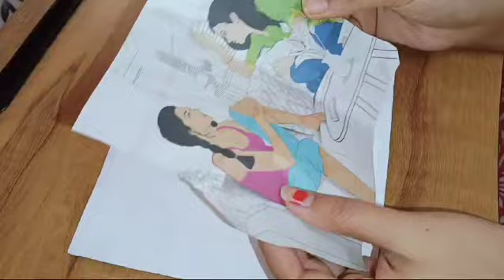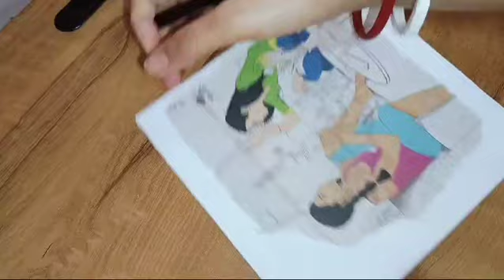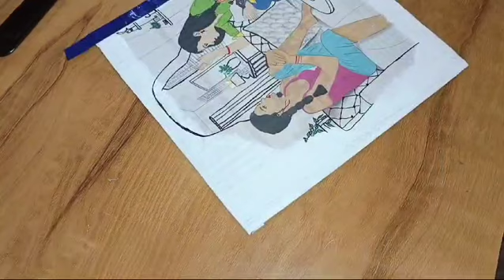DIY Wall-Hanging From Newspaper/Re-Use Craft 💡 Idea/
The Crafts Experiment "Arts all the way"

Hi friends,
This is ritwika here

Need metrial:-
1. Newspaper
2. Glue
3. Scissors
4. Scail
5. Cutter
6. Ribbon / Colouring Tape

 Easily at Home, DIY Ideas Jute Jewellery Making Tutorial Durgapuja Special has been shown in this video. How to make jute base easily at home is also shown in this video. You can easily make this type of jewellery with this diy idea and can easily make this type jute jewellery by following the way I made it. So, it's time to get creative with this amazing crafts and ideas. In this video I show you some easy step-by-step tutorials that you can follow to come up with beautiful and useful items. Hope, you all will enjoy this type of jute jewellery making idea. DIY Boho Jewelry Making Tutorial | Don't you feel great when making your own handmade jewelry? so today I am going to show you easy diy jewelry making idea with clay and cardboard paper this is the best craft ideas to make handmade jewelry.

Cover topic:-
Newspaper paper wall hanging
How to use newspaper art?
How do you stick newspaper?
What do you use newspaper painting for Wall-Hanging?
How to frame a newspaper picture?
What kind of glue for newspaper picture art?
How do you frame and hang a picture?

Your Likes, Comments and Share.. motivate me to make more awesome craft tutorial ideas for you.
please support me and our channel.

Artist:
Ritwika Adhikari

Thankyou
Hope you enjoyed my tutorial.